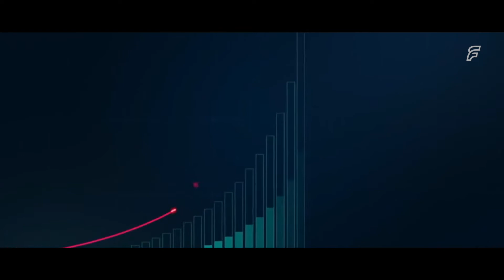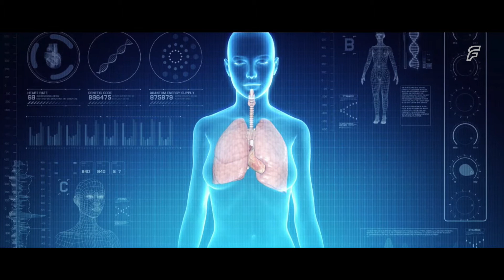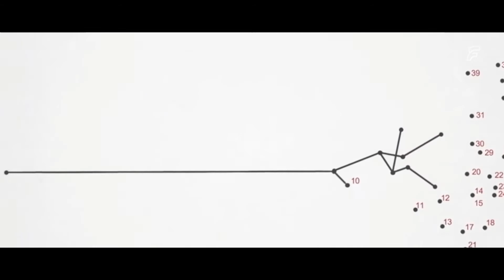3 Myths About Artificial Intelligence You Must Stop Believing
Few subjects in science and technology are causing as much excitement right now as artificial intelligence. the reason is it’s potential to revolutionize all aspects of our lives in unimaginable ways.

3 myths regarding artificial intelligence (AI).

1 . artificial intelligence  is going to replace all your jobs.

2 . Only low-skilled and manual workers will be replaced by artificial intelligence and automation.

3 . Super-intelligent computers will become better than humans at doing anything we can do.